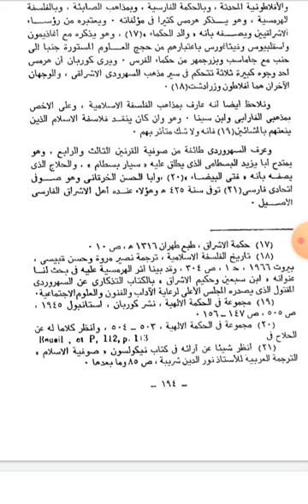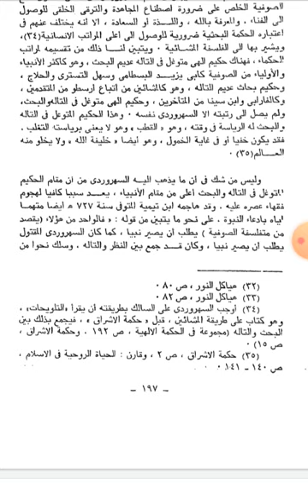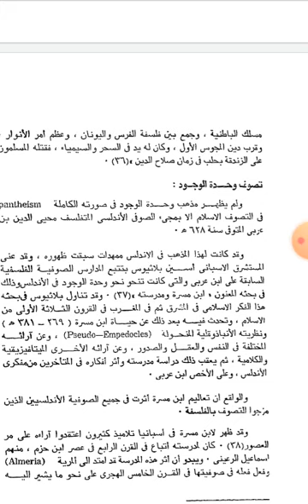Suhrawardi philosophy of illumination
His concept and views